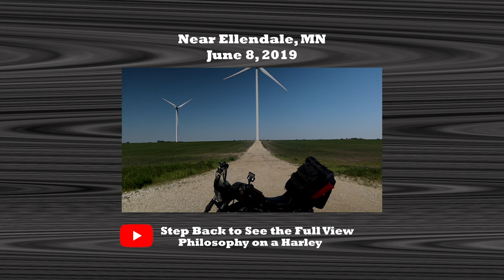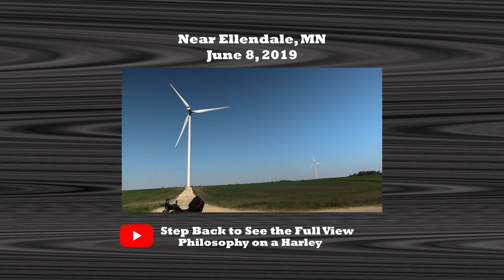Shut Up About Politics - Philosophy on a Harley Davidson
Join us in the Great Egret Discord Channel. It's an extension of the amazing community and the best way to get a hold of me

Like the mods I've done on my bike or the gear I use?

Looking for a specific part or gear item?  Scroll down 👇

I do receive a very small financial portion of your Amazon purchase if you use that link and it helps out this channel a ton!

★Route 66 T-Shirts are available! $17 plus tax and shipping.

★Haven't seen the earlier videos in the Route 66 on a Harley Iron 883?

★Are you a motovlogger with stickers?  Send me some and I'll give you a mention. Or if you just want to send me something send it to:

**2017 Harley Iron 883 Olive Gold**
➡Sissybar: Burley Sissybar
➡Lindby Multibar for all XL models
➡Exhaust: Vance and Hines Big Radius
➡DK Customs tank lift and Coil relocation
➡Saddlemen Step up seat
➡Kuryakyn Momentum Vegabond bag
➡Arlen Ness Black Fusion Grips
➡Biltwell Chumps
➡Tachmount motorcycle phone mount

**Other Gear**
➡Boots: TCX X-Blend
➡Helmet: Shoei Qwest
➡Jacket:
    - AGVSport
    - Scorpion Covert  Motoflannel
- Milwaukee Leathers
➡Pants: Scorpion Covert pro riding jeans or Rokker Red Selvage
➡Cortech Super 2.0 18 Liter Tankbag